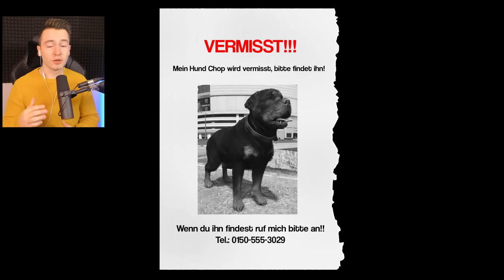GTA 5 - CHOP wurde ENTFÜHRT! (Finde Chop)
GTA 5 wir suchen Chop!

Danke an Jeden der im Fortnite Item shop den Creator Code "IDnite" eingibt! (Werbung)

🎥 Mein Equipment:
✘Mein Gaming Laptop